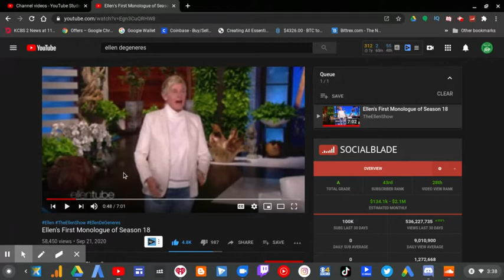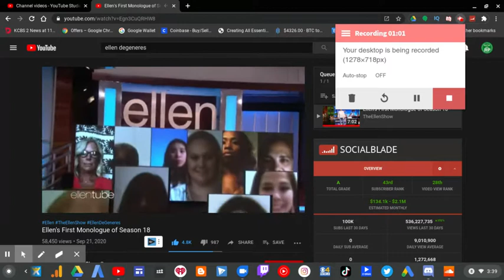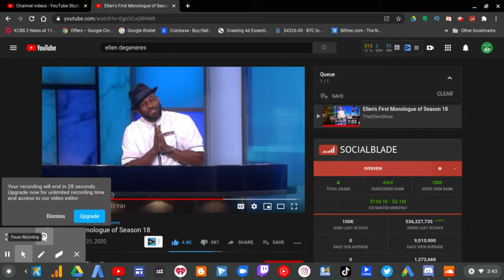Ellen DeGeneres Addresses And Apologizes! | RTWRP #139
Ellen DeGeneres Addresses And Apologizes! |

Ellen DeGeneres made an apology to her former staff/employees as she's addressing the toxic workplace situation.